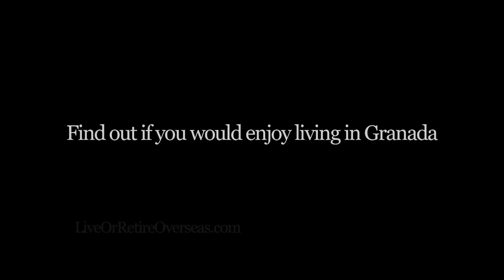Live or Retire in Granada Nicaragua: Video Preview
This video preview is only the first few minutes of our hour-long video about living or retiring in Granada Nicaragua. The full video may be available for download sometime soon.

The full video includes detailed interviews with nine expats who live in Granada, answering all the most important questions about what it’s really like to live there.

There's no hype, no real estate for sale, and no advertising in our videos. And we never make any financial arrangements with any person or business in our videos, so you can trust the information you get. What you'll get is an honest look at what it's like to live or retire in Granada.

You'll learn all about:

• Eating out
• Grocery shopping
• Other shopping
• Medical care
• Safety
• Transportation
• Communications
• Speaking Spanish
• People and culture
• Hotels and hostels
• Rental properties
• Homes for sale
• Volunteering
• What expats like least
• What expats like most
• Final Advice

Live or Retire Overseas videos show what it’s like to live in the best places to retire overseas, and resident expats truthfully answer your questions about what it's like to live there.